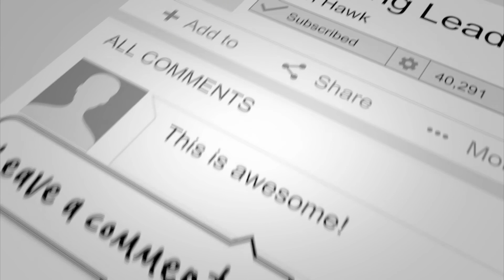Ryan Petersen - How To Build A High Velocity Team | The Learning Leader Show With Ryan Hawk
Text LEARNERS to 44222 for more...
Ryan Petersen  is the CEO and Founder of Flexport. Prior to starting Flexport to fix the user experience in global trade, Ryan was co-founder and CEO of ImportGenius.com, a data-as-a-service business for global shipping. Flexport hit a $3.2 Billion valuation after $1 billion investment led by SoftBank.
Notes:
Excellence =
Curiosity – “It’s a more fun way to live.”
Learners
Appreciative
Have fun
“It doesn’t have to be boring.”
The importance of writing as a leader:
“I write a lot of essays. Some are published. Some aren’t.”
Communication:
“It’s a huge part of the job of a leader.”
For investor updates… “It’s good practice.”
Try to use humor, learn something new, don’t be boring, get people “pumped up”
Raising money from investors:
“It’s like your love life. You have to earn it. There are no shortcuts. You need to have a business that doesn’t need them.”
“We built a track record over the 15 years prior to raising money.”
Masayoshi Son is the CEO of Softbank. He is a Japanese billionaire technology entrepreneur, investor, and philanthropist. Ryan met with him and earned a $1 Billion investment… Making Flexport worth $3.2 Billion.
Flexport became the fastest growing company in Silicon Valley.
Ryan wrote an essay about raising a lot of money so that they could ride out a “100 year storm.”
How was he able to raise so much?
“Don’t do an auction. I said, ‘I’m only talking to you.’ Create a win-win. See the world through their eyes.”
Masa had written a 300 year vision. Ryan said, “The audacity to have a 300 year vision, it just resonated with me.”
“One of our core values is to play the long game.”
Flexport enables all parties to move large product around the world. It was born out of Ryan discovering the pain of shipping.
There is a lack of technology with freight forwarders. There was no culture of customer satisfaction.
There was high friction – “We counted 984 steps to get a product shipped.”
Paul Graham, one of the greatest investors of all time and founder of Y-Combinator said this about Ryan Petersen:
Ryan is what I call an armor-piercing shell: a founder who keeps going through obstacles that would make other people give up. But he’s not just determined. He sees things other people don’t see. The freight business is both huge and very backward, and yet who of all the thousands of people starting startups noticed? Ryan Petersen.”
By 2016, Flexport was serving 700 clients across 64 countries. Tech Crunch described it as the unsexiest trillion-dollar startup.
Flexport has grown to 1,800 employees across 14 offices and 6 warehouses, and 10,000 clients.
His goal:
“Drive velocity: You need speed in the right direction. Velocity is the key to success. That’s culture ultimately.”
The two forms of bureaucracy:
Too many rules, order
No rules, no process, chaos
Need to find the balance between the two
“Transparency helps get people aligned.”
Doing an open Slack Q&A with all employees — Helps with transparency.
What Ryan looks for when hiring a leader? And why Ryan admires Parker Conrad from Rippling:
He’s “hungry, curious, has a chip on his shoulder, determined, ambitious, and solves complex problems.”
The profession of sales:
It’s “one of the most misunderstood professions. It’s part of all jobs. You have to persuade, create value.”
“Sales is about creating value for others. Create win-wins. So much is repeat games. Almost nothing is a one time transaction.”
Obsession with company culture:
“When I reach out to top execs, they always take the call if I’m asking about culture.”
The secret to the tech industry:
Everyone is willing to share tools, mindset, and lessons learned with one another. It’s “normal to pick up the phone and ask.”
How did becoming a dad change him?
“It’s exhausting. Babies are fragile.”
Generalists vs. Specialists?
The world needs more generalists. “Generalists are under-valued. Leaders need to be well-rounded and cross over into multiple disciplines.”
Has has Ryan learned to speak 6 languages?
Read books, make flash cards, read the newspaper, hire a tutor… “You have to experience pain to learn. You have to like the pain.”
Life/Career Advice:
Get out of student debt
Read books. Your life will be different in 5 years based on the books you read. “Most people don’t read books.”
Success compounds – Add up a lot of little wins